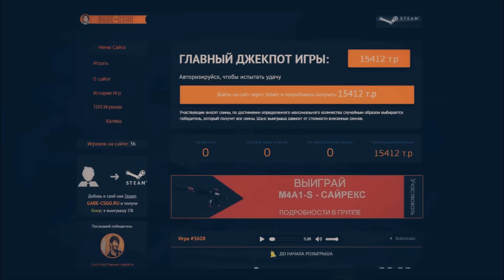CS GO (СОРЕВНОВАТЕЛЬНЫЙ) - ДЕДУЛЯ ЛУЧШИЙ ИГРОК!